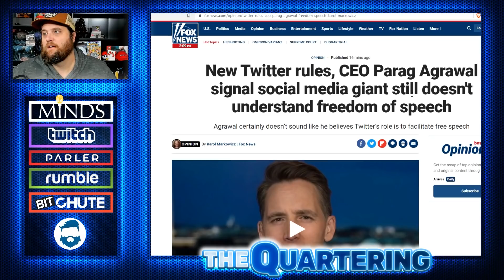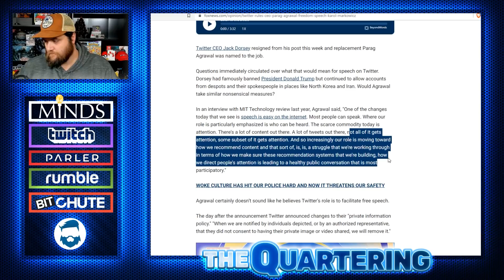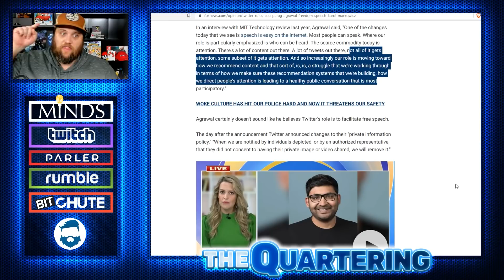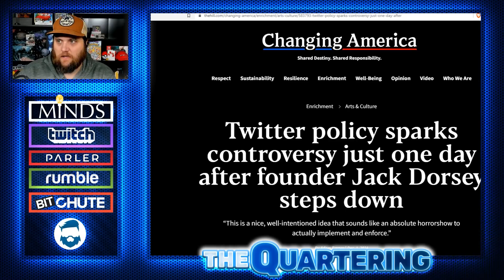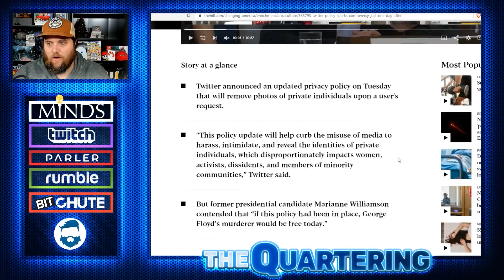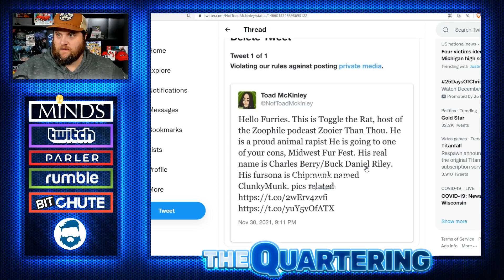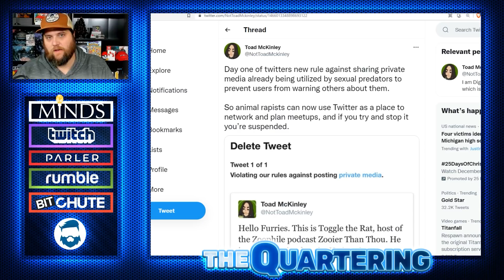Very Bad People Are Already Using Twitters New Meme Ban To Avoid Detection